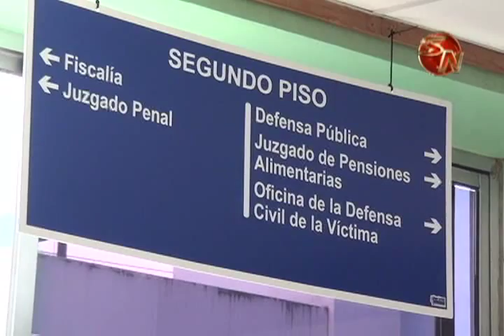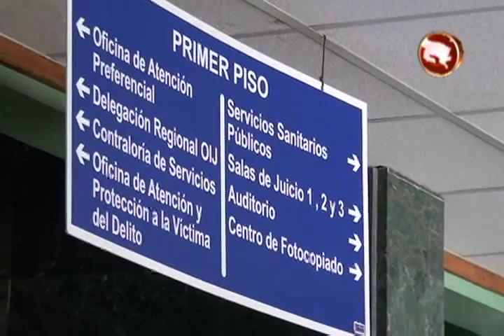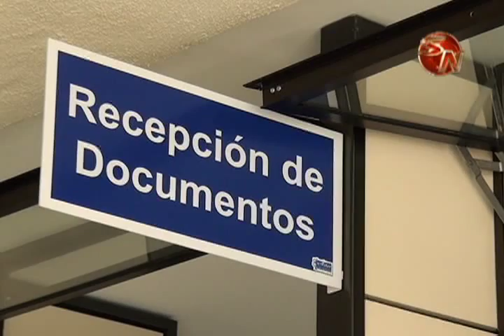Defensa Pública atiende unos 120 usuarios por pensiones alimentarias